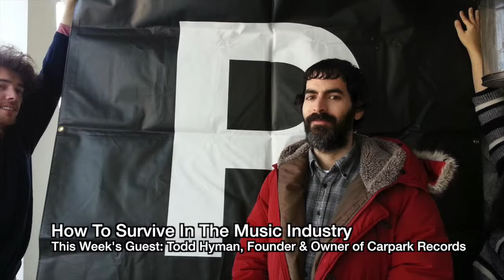How To Survive In The Music Industry #1: Todd Hyman (Carpark Records)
NOTE: This show is Matty's radio show for his college radio station, however, it'll be doubling for a new mini-series on this channel too.

On the first episode of How To Survive In The Music Industry, Matty talks to Todd Hyman, founder & owner of Carpark Records, who hosts artists like Toro Y Moi, Speedy Ortiz, Skylar Spence, Cloud Nothings, and more. In the episode, Todd talks his origins in industry, the day-to-day operations of the label, and how he survives in the music industry.